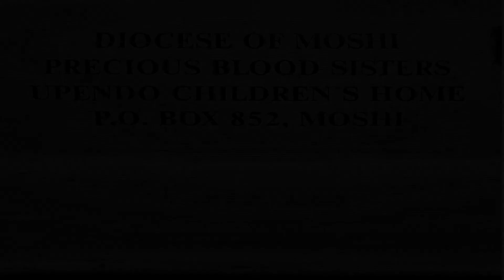Ubendo Waisenhaus.mpg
Das Ubendo Waisenhaus in Moshi Tanzania